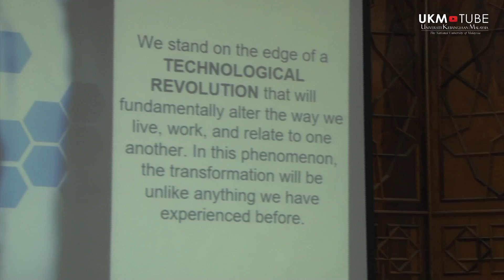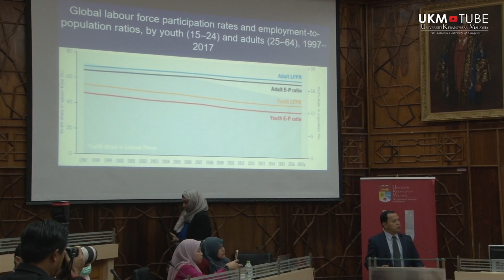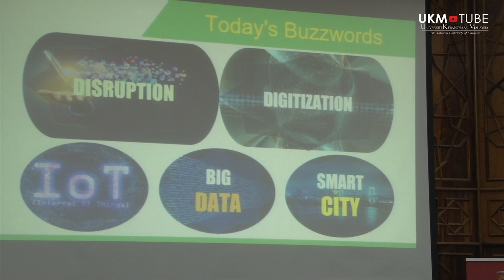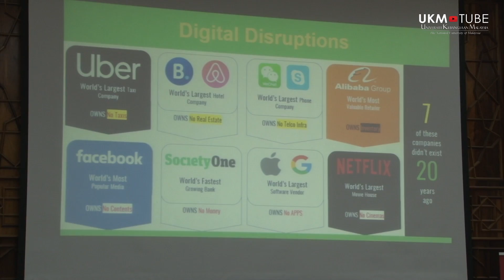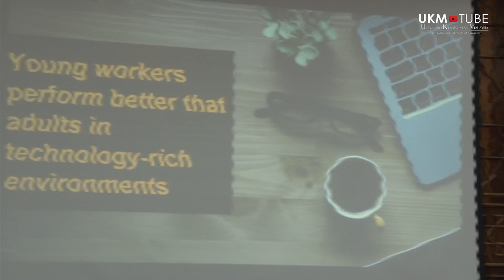CEO Talk Industry Rev 4.0 by Sabur Khan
This half an hour video program is suitable for the public to watch and discuss about the matters. Videographer and camera works: Kamarul Baharin bin Haji Supaat, Media News: Cik Asmahanim Amir, Photographer: Ikhwan Hashim, Director: Hazrul Abd Halim.